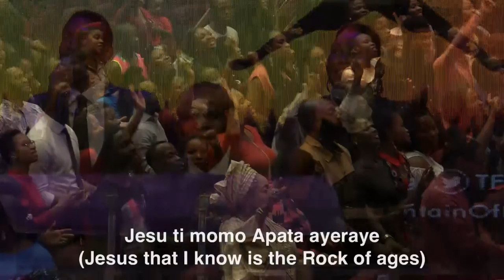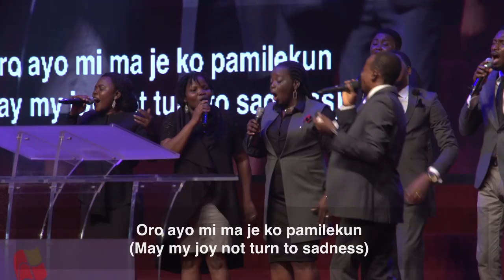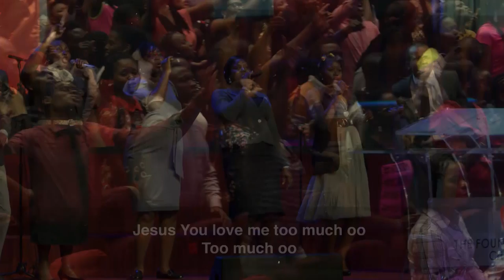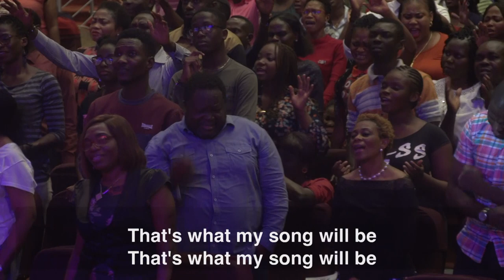David Edwin - Reggae Praise Medley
Raggae praise medley led by David Edwin.